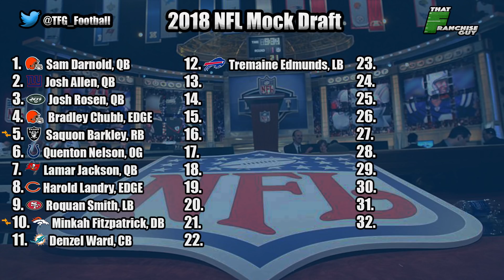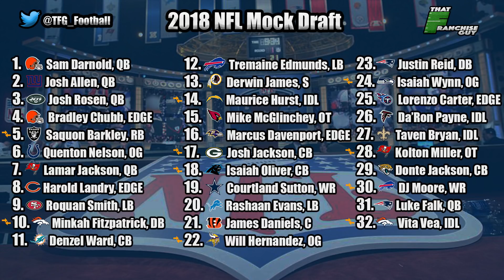2018 NFL Mock Draft 2.0 | Franchise QB Shockingly Replaced! | 5 Realistic Trades!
Get access to my COMPLETE Draft Board, with over 400 Prospects